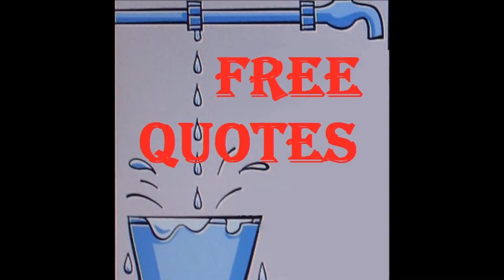Discount Plumbers Inglewood